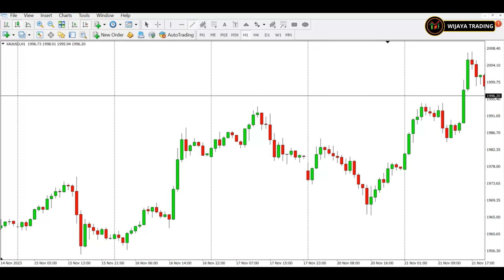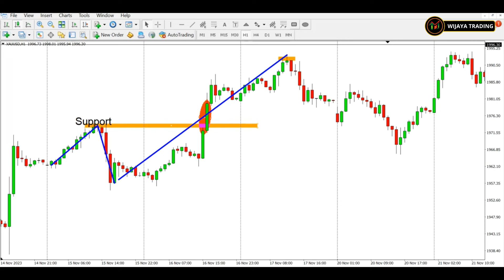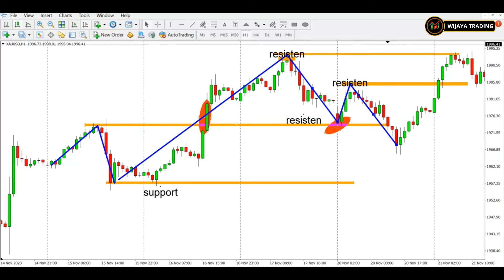3 Level Psikologi Market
3 Level Psikologi Market

Dalam trading ada psikologi trading dan ada psikologi market. Keduanya sangat berbeda. Psikologi trading berkaitan dengan emosi seorang trader sedangkan psikologi market berkaitan dengan area-area dimana pergerakan market berubah. Apa saja level psikogi market tersebut silahkan simak videonya sampai selesai.